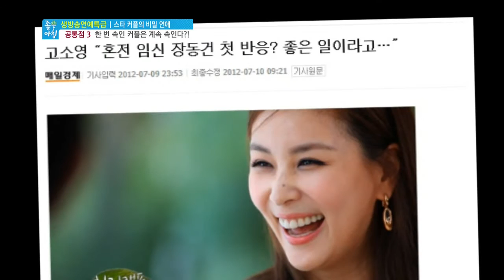SBS 좋은아침 4224회 #2(11)